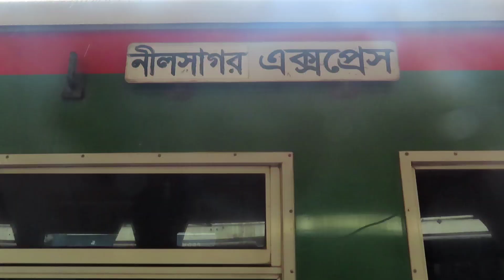নব রূপে - নীল সাগর এক্সপ্রেস। Nil Sagor Express. Dhaka to Chilahati , Review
২০০৭ সাল থেকে এই ট্রেনটি ইন্দোনেশিয়া থেকে আমদানি সাদা ব্রডগেজ রেক দ্বারা পরিচালনা করা হয়। ২০১৬ সালে ইন্দোনেশিয়া থেকে আমদানি আধুনিক রেক দ্বারা পরিচালনা শুরু হয় ,
নীলসাগর এক্সপ্রেস হল বাংলাদেশ রেলওয়ের পরিষেবার একটি আন্তঃনগর ট্রেন যা রাজধানী ঢাকা এবং উত্তরাঞ্চলের নীলফামারী জেলার সীমান্তবর্তী চিলাহাটি রেলওয়ে স্টেশনের মধ্যে চলাচল করে। এটি প্রথমে নীলফামারী থেকে ঢাকা ক্যান্টনমেন্ট স্টেশনে চলাচল করত, পরে চিলাহাটি ও কমলাপুর পর্যন্ত বর্ধিত করা হয়। এটি বাংলাদেশের দ্রুত ও বিলাসবহুল ট্রেনগুলোর একটি

 ২০২০ সালে শুরুর দিকে বনলতা এক্সপ্রেস ট্রেনের নতুন পিটি ইনকা রেক নীলসাগর কে দিয়ে দেওয়া হয়, ফলে নীলসাগরের ভারতীয় বিলাসবহুল রেক পায় বনলতা এক্সপ্রেস ট্রেন। বর্তমানে ইন্দোনেশিয়া থেকে আমদানি নতুন আধুনিক পিটি ইনকা রেক দ্বারা পরিচালনা করা হয়।

ঢাকা থেকে ছাড়ে সকাল ০৮ঃ০০ am মিনিটে এবং চিলাহাটি পৌঁছায় বিকাল ০৫ঃ৪৫ pm মিনিটে।
চিলাহাটি থেকে ছাড়ে রাত ০৯ঃ২০ pm মিনিটে এবং ঢাকা পৌঁছায় সকাল ০৭ঃ১০ am মিনিটে।
সাপ্তাহিক বন্ধ সোমবার। সোমবার বাদে নিয়মিত চলাচল করে ঢাকা থেকে চিলাহাটি ও চিলাহাটি থেকে ঢাকা

রুট ও বিরতিস্থান
কমলাপুর রেলওয়ে স্টেশন, ঢাকা
ঢাকা বিমানবন্দর রেলওয়ে স্টেশন
জয়দেবপুর রেলওয়ে স্টেশন
টাঙ্গাইল রেলওয়ে স্টেশন
বঙ্গবন্ধু সেতু পশ্চিম রেলওয়ে স্টেশন
বঙ্গবন্ধু সেতু পূর্ব রেলওয়ে স্টেশন
মুলাডুলি রেলওয়ে স্টেশন
নাটোর রেলওয়ে স্টেশন
আহসানগঞ্জ রেলওয়ে স্টেশন
সান্তাহার রেলওয়ে স্টেশন
আক্কেলপুর রেলওয়ে স্টেশন
জয়পুরহাট রেলওয়ে স্টেশন
বিরামপুর রেলওয়ে স্টেশন
ফুলবাড়ী রেলওয়ে স্টেশন
পার্বতীপুর রেলওয়ে স্টেশন
সৈয়দপুর রেলওয়ে স্টেশন
নীলফামারী রেলওয়ে স্টেশন
ডোমার রেলওয়ে স্টেশন
চিলাহাটি রেলওয়ে স্টেশন

Ticket Price :
1.Shovon General – 360/= BDT
2.Shovon Chair – 435/= BDT
3.First Seat – 575/= BDT
4.Snigdha – 720/= BDT
5.First Berth / AC Seat – 865/= BDT
6.AC Berth – 1295/= BDT
(All price 15% Vat will be Encloded)

Nilsagor Express  Train Facilities :
Prayer Place
Government defined foods and drinks with established prices
Public Toilet
Booklets and magazines (have to buy)
Walking facilities between one compartment to another if needed
Government Railway Police (GRP) guard all the time
Very less chance to an accident
Different Class for luxury or saving money
You can see the natural beauty by the window beside you
Cheap than any service

nilsagor express,nilsagor express live location,nilsagor express train code,nilsagor express time table,nilsagor express time schedule,nilsagor express saidpur to dhaka,nilsagor express route,নীলসাগর এক্সপ্রেস ট্রেনের সময়সূচী
Review Jayantika Express Train ll জয়ন্তিকা এক্সপ্রেস ট্রেন Il Day Long Travelling - Dhaka to Azampur